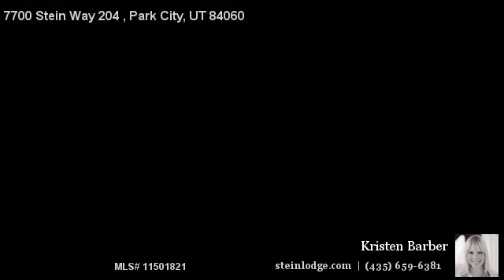7700 Stein Way 204